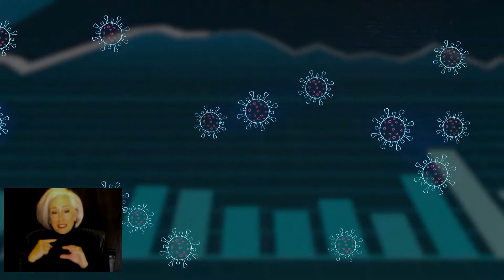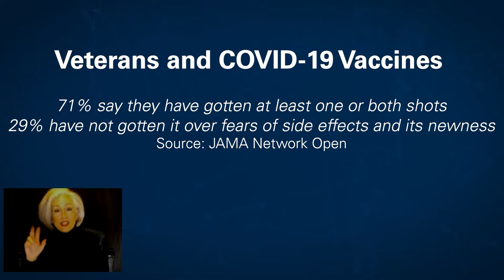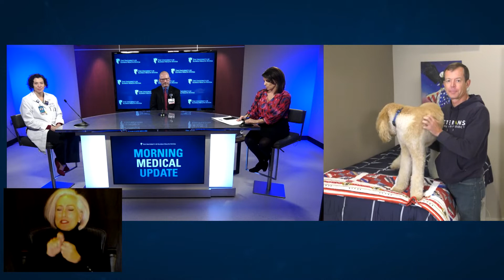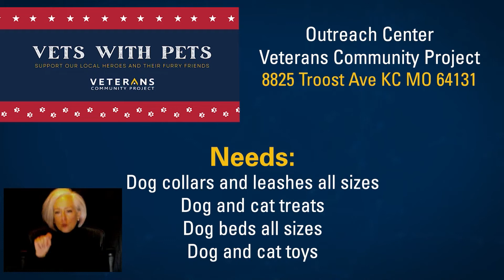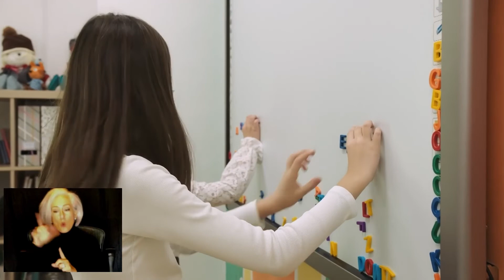Morning Medical Update Thursday Episode 75 11 11 21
The Morning Medical Update had a Veterans Day theme today. Retired Marine Colonel Matt Bonnott and his dog Archie joined live from the Veterans Community Project to show how therapy dogs help veterans cope with PTSD and stress from the pandemic. Also joining were Dr. Nicole Yedlinsky, a retired Army major and Family Medicine physician at The University of Kansas Health System, and retired Army Colonel Barry Browning, a senior administrator in Adult Psychiatry at the health system.

            Colonel Bonnott and Archie were at the group of ‘Tiny Homes” built for homeless veterans at 8825 Troost in Kansas City. Each of the 49 units is 240 square feet, and five larger units can accommodate families. He says, “It’s like a studio apartment, only better.” The units are fully furnished and equipped, and are considered transitional, two years or less, as a case worker helps each veteran overcome obstacles to a more permanent home. Pets are welcomed and encouraged as he says they show unconditional love and help many veterans cope with PTSD and the stress of the pandemic. They are having a drive at the location today for pet supplies and for warm winter clothing.

            Dr. Yedlinsky understands why some veterans may be reluctant to get vaccinated. After so many years of having no choice about vaccines, they don’t want to be told what to do. She also feels they have a lot of misinformation about the vaccine, and she wants to reassure her fellow veterans the benefits far outweigh the risks. She thinks most veterans welcome being asked about their service, but may feel uneasy about being put up on a pedestal. She says the best thing you can do for a veteran is help get them in touch with the many services available.

            Colonel Browning acknowledges some veterans are reluctant to seek help, especially for PTSD, considering it a sign of weakness. A lot of them missed treatment for PTSD for quite a while when the pandemic broke out. He says homeless veterans, both men and women, are a segment of the population that gets forgotten but feels awareness is getting better. He tells veterans reluctant to get the COVID vaccine that he’s had 14 anthrax shots over his career which was, “very interesting to say the least.” He stresses the COVID vaccine is tested and trusted and even if you do have some rare side effects, you’re far better off than getting COVID.

             Dana Hawkinson, MD, medical director of Infection Prevention and Control at The University of Kansas Health System, notes the seven day rolling average of new COVID cases in the Metro is going back up, and worries we’re heading in the wrong direction now that masks are coming off in schools and in the community. Since hospitalizations follow new cases by about two weeks, we’ll know soon whether we’re headed for another surge. If that happens, we can blame the colder weather forcing us indoors, mask restrictions being lifted, and not enough people vaccinated.

             Friday, November 12 at 8:00 a.m. is the next Morning Medical Update. It's follow up Friday and we'll get to some of those missed questions from the week. We’ll also hear from one expert who advises schools on kids, masking and COVID. We know parents have many questions on what to do now that their own child is vaccinated but others are not, and masking mandates are being lifted in many districts.